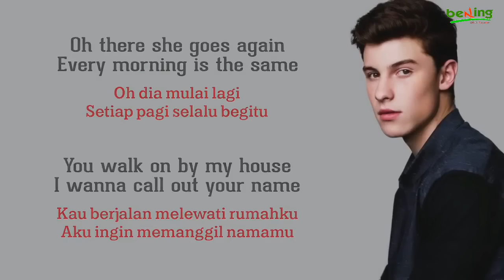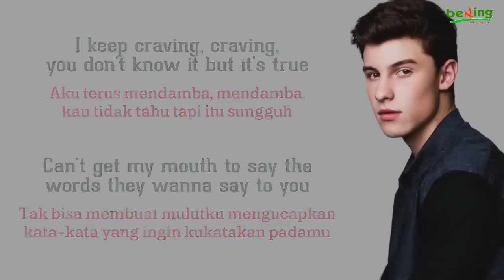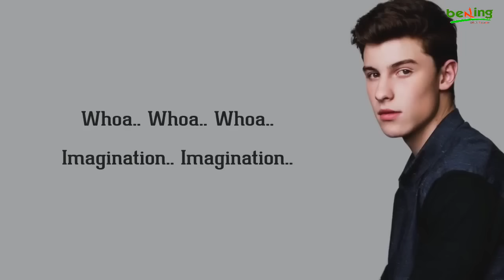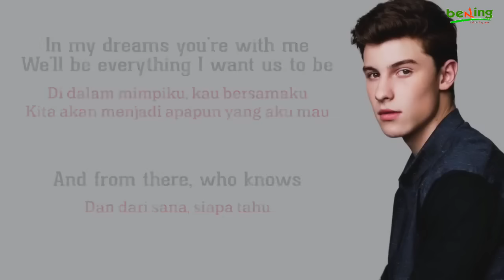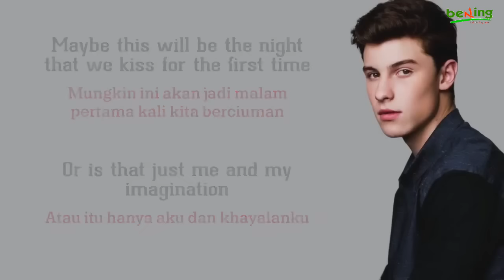Shawn Mendes - Imagination - Lirik dan Terjemahan